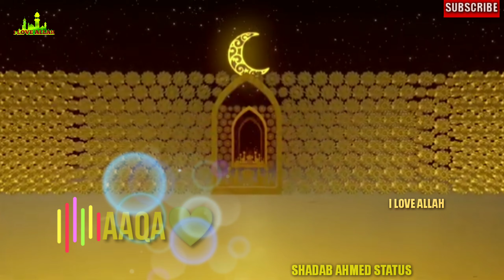Jashne Eid Miladun Nabi WhatsApp status | Sarkar Ki Aamad Marhaba Status | Islamic Milad Naat Status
Assalamualaikum Dosto. Umeed hai aap Sab khairiyat se hai.
Jashn-E-Milad 🌹Un Nabi Coming sOon..

Iss Video Ko Zaroor End Tak Dekhe Aur Comment box main batain Ki video kaisa hai aur hosake to Aage Share Karde.

Sawab ki Niyat se iss video ko zyda se zyd

This is original production of youtube channel@"I LOVE ALLAH".

For Any Thing Before  reporting . Please NOTIFY me through on comment.

barvi Ka chand status , when is milad , milad date 2020, milad karenge status 2020 , mila manaige status , har haal main sarka Ka milad karenge status , milad karenge tahir qadri
barvi Mubarak , barvi Ka chand status tahir qadri , tahir qadri milad status , barvi coming soon status
milad in nabi short clip by Saqib Mustafai Raza  status , Saqib Mustafai Raza best milad in nabi , bayan milad status , Saqib Mustafai Raza status, sarkar Ki amad marhaba status